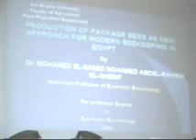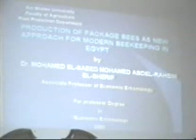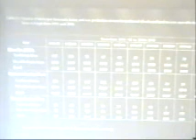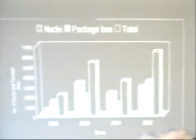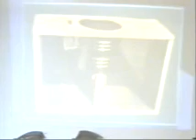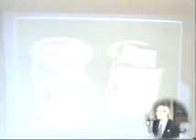المؤتمر الدولى الثالث لإتحاد النحالين العرب 13.wmv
المؤتمر الدولى الثالث لإتحاد النحالين العرب
سوق النحل المصرى